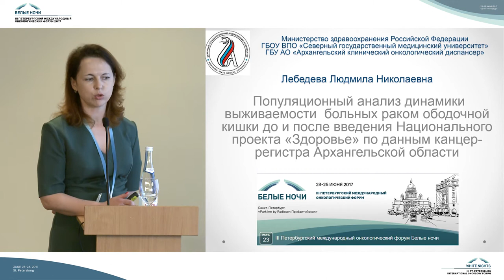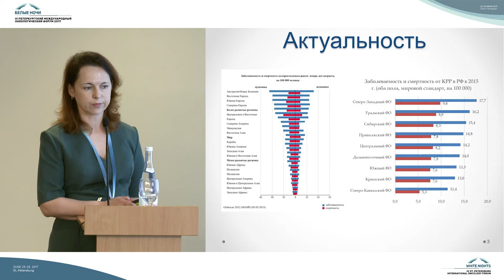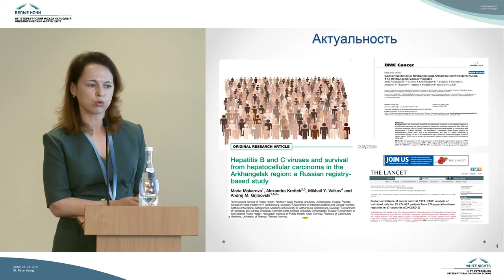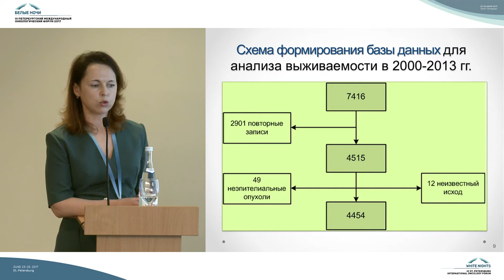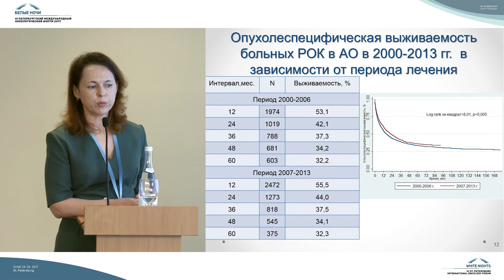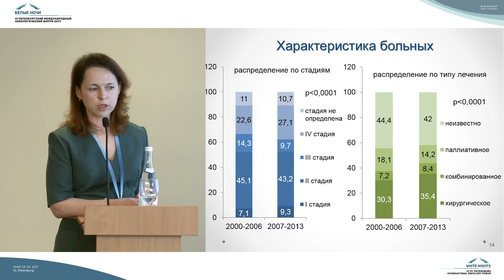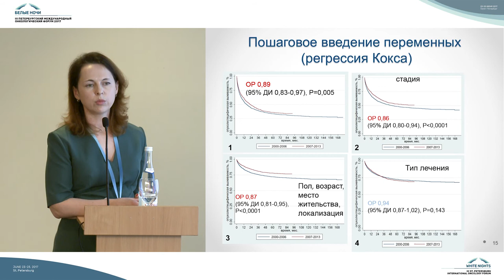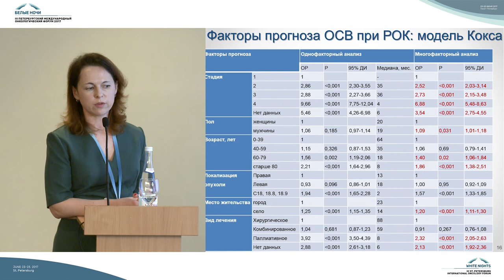Популяционный анализ выживаемости больных раком ободочной кишки в 2000-2013г.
Людмила Николаевна Лебедева (Архангельск)

Популяционный анализ выживаемости больных раком ободочной кишки в 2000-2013г. по данным канцер-регистра Архангельской области

Критерии объективной оценки эффективности деятельности онкологической службы